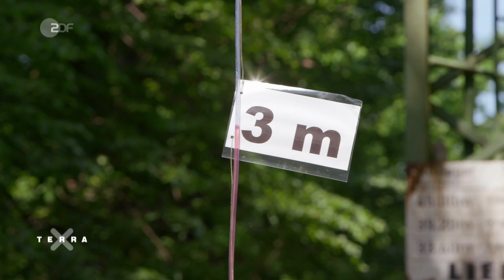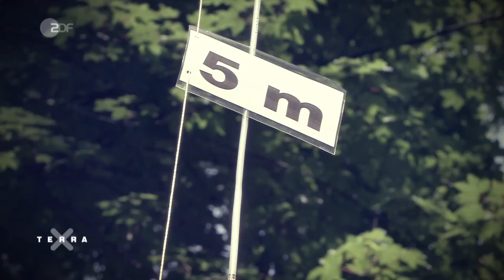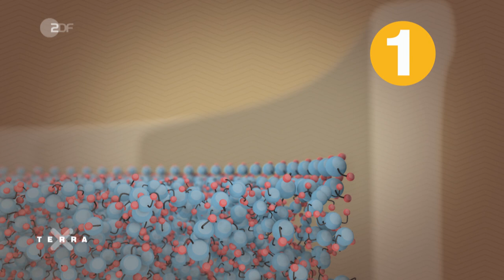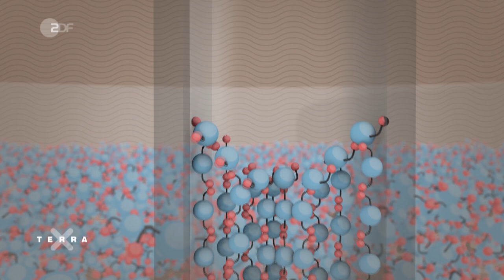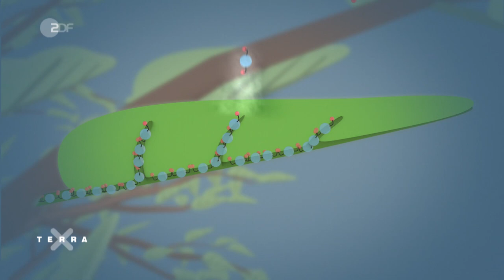Wie trinken Bäume | Terra X plus (Reupload)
Bäume brauchen, wie jede andere Pflanze auch, regelmäßig Wasser. Dieses nehmen die Bäume über die Wurzeln im Boden auf. Doch wie transportieren Bäume das Wasser aus dem Boden bis in die Baumwipfel? Manche Bäume können schließlich über 100 Meter hoch werden.

Eric Mayer, von PUR+ startet den Selbstversuch: Wie hoch kann er mit seiner eigenen Kraft das Wasser durch einen Schlauch in die Höhe saugen? In diesem Video erfahrt ihr Erstaunliches über das Innenleben eines Baumes und welche physikalischen Tricks die Bäume anwenden, um das Wasser in luftige Höhen zu befördern.

Wenn ihr noch mehr über die besonderen Fähigkeiten der Bäume erfahren wollt und warum Bäume für uns Menschen lebensnotwendig sind, dann schaut euch die ganze PUR+ Folge „Bäume retten leben“ in der ZDFtivi-Mediathek an

Dieses Video ist eine Produktion des ZDF in Zusammenarbeit mit dem Autorenkombinat.